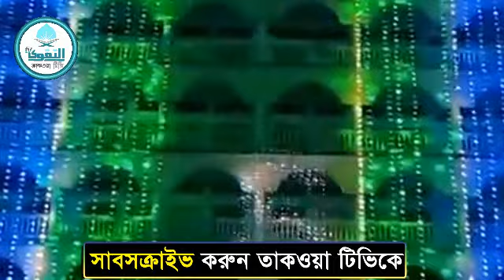ঈদে মিলাদুন্নবী (দঃ) উপলক্ষে জামেয়া আহমদিয়া সুন্নিয়ার অসাধারণ আলোকসজ্জা | Taqwa Tv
ভিডিওটি ভাল লেগে থাকলে Please লাইক দিয়ে শেয়ার করুন এবং সেই সঙ্গে Comment করে ভিডিওটি সম্পর্কে আপনাদের মূল্যবান মতামত দিন । আপনাদের উৎসাহ ও উদ্দীপণামূলক মতামতই আমাদের ভবিষ্যৎ পথ চলার অনুপ্রেরণা।
●▬▬▬▬▬▬▬▬▬▬▬▬▬Warning▬▬▬▬▬▬▬▬▬▬▬▬▬▬▬●
Taqwa Tv চ্যানেলে আপলোড কৃত সমস্ত ভিডিও Taqwa Tv এর নিজস্ব।Taqwa Tv  চ্যানেলের কোন ভিডিও সম্পূর্ণ বা আংশিক কোন ইউটিউব চ্যানেলে,ফেসবুক আইডি কিংবা ফেসবুক পেইজে আপেলোড করা সম্পূর্ণ নিষিদ্ধ। আপলোড করলে অটোমেটিক কপিরাইট ক্লেইম বা স্ট্রাইক হবে..প্রচার করতে চাইলে ইউটিউবের ভিডিও লিন্কটি বেশি বেশি শেয়ার করার অনুরোধ রইলো..ধন্যবাদ...